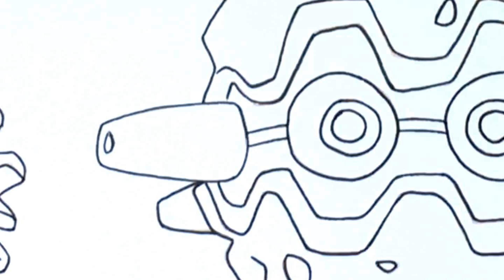Pokemon Coloring Pages - Pineco and Forretress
*Another Pokemon great videos!